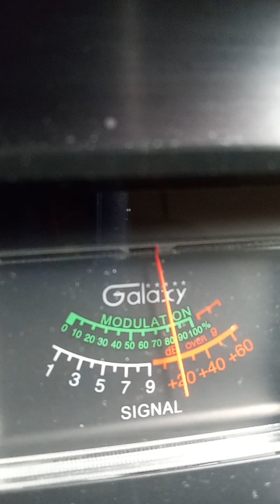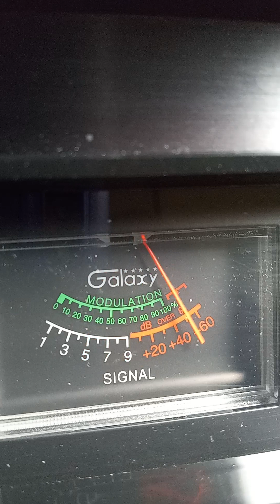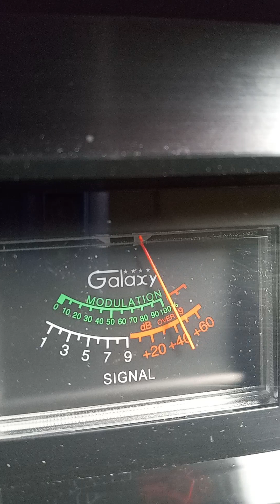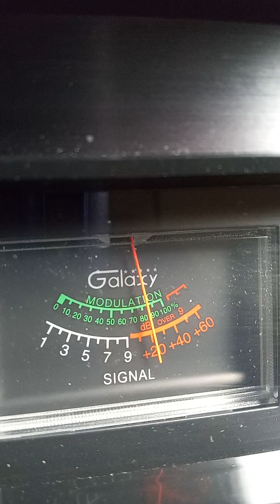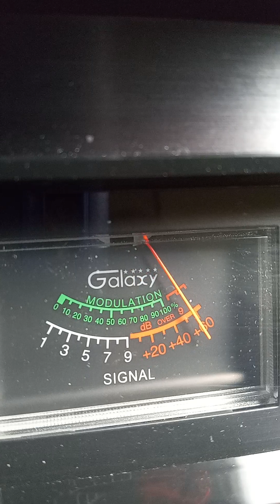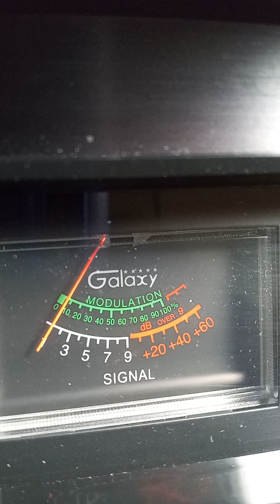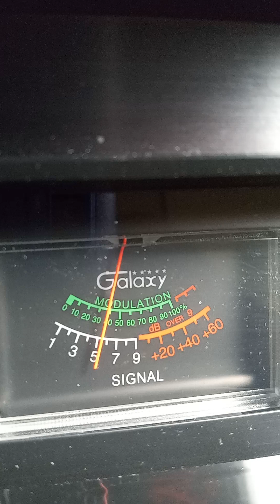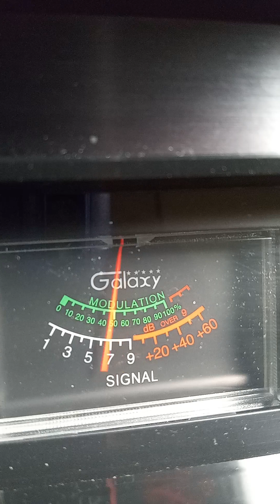January 28, 2023 Trinitron9. BULLDOZER TX & THE CH 28 Good Time GANG.5:17 PM.✌🏾🍞💦🌊👍🏾